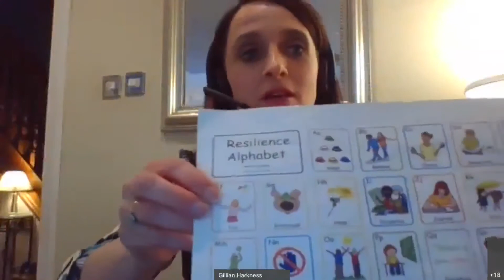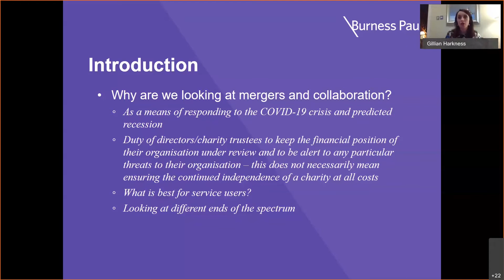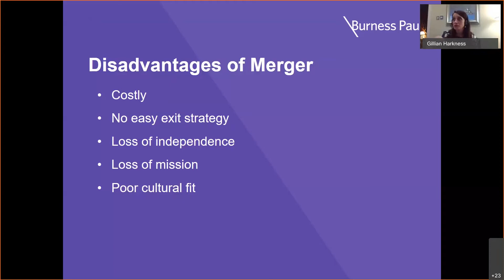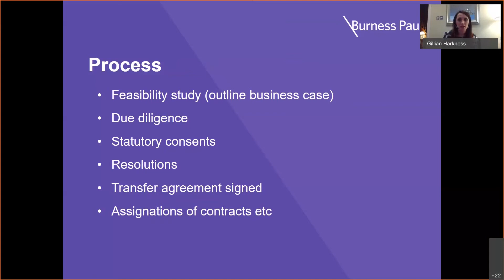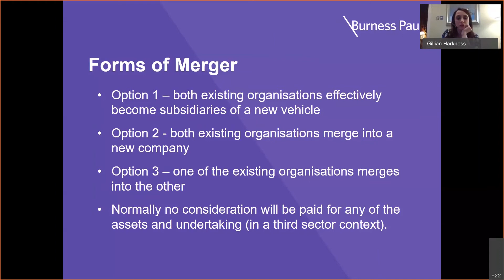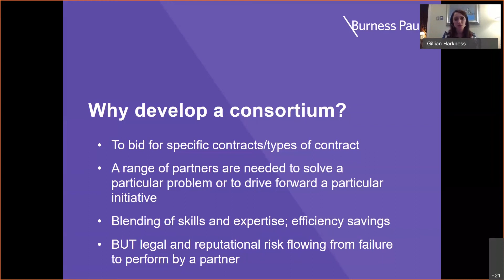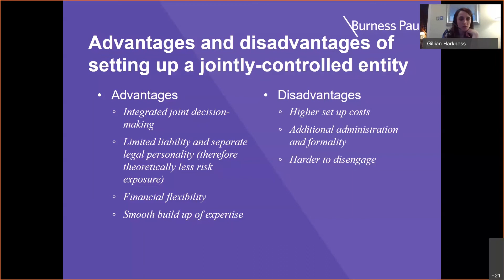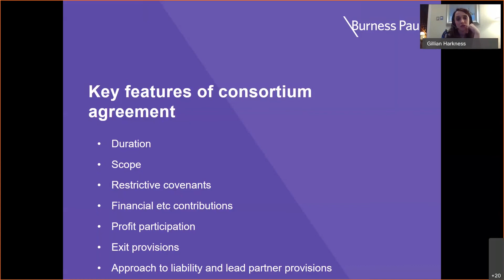Webinar: Third Sector Conference - Mergers & Consortia (8 March 2021)